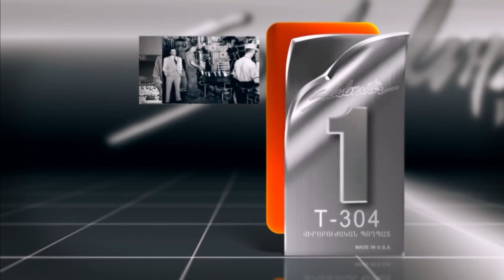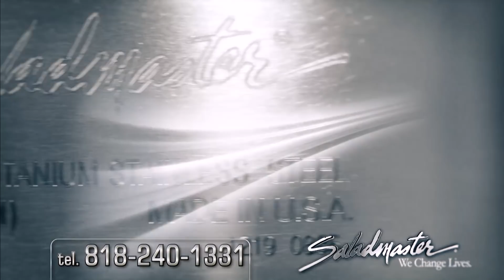Bari Luys 05.14.18